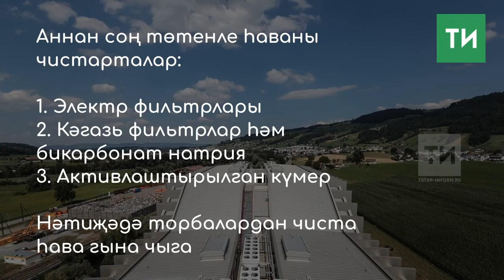Швейцариядә 100% чүпне яндыралар һәм эшкәртәләр